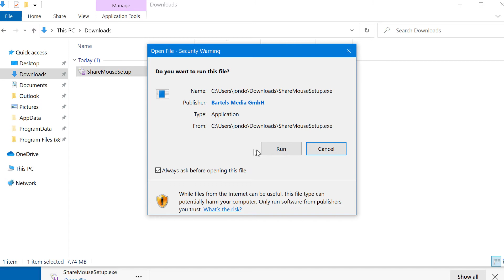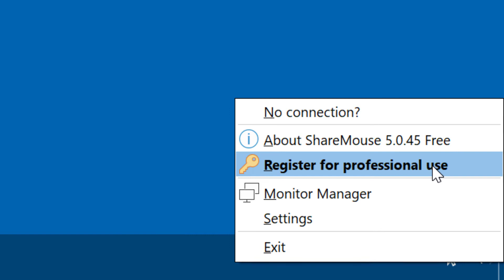Wie ShareMouse auf einem Windows PC installiert wird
- Dieses Video zeigt Schritt-für-Schritt, wie die Software ShareMouse auf einem Windows PC installiert wird.